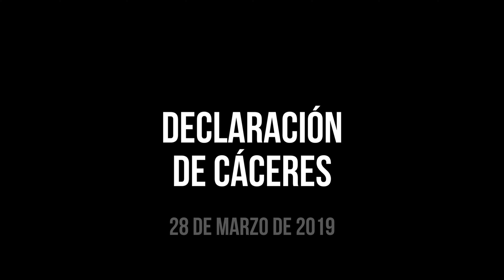Declaración de Cáceres